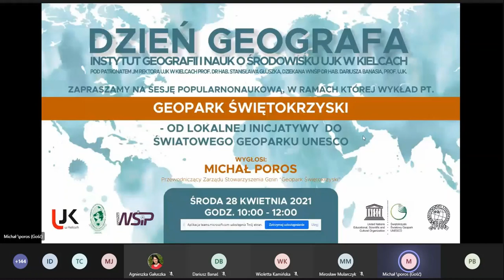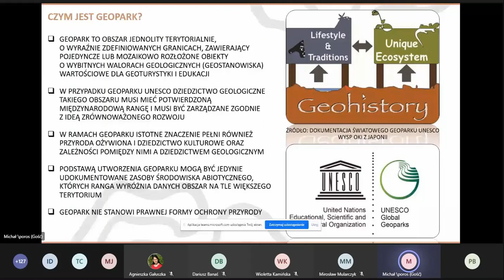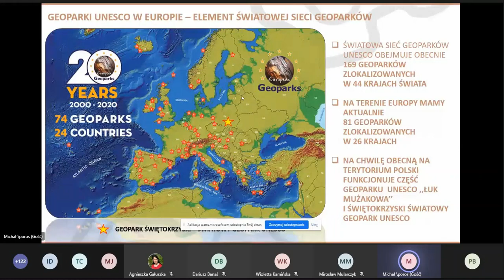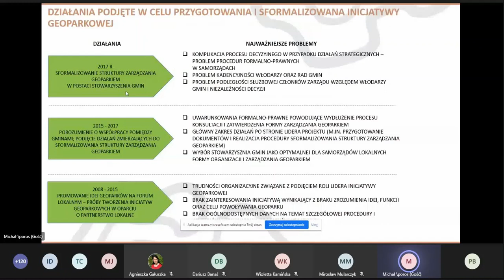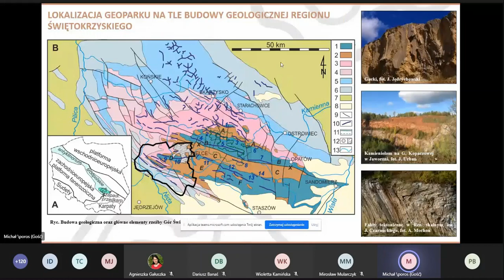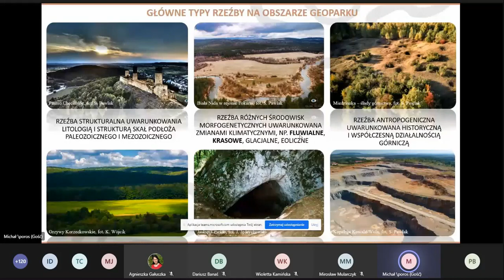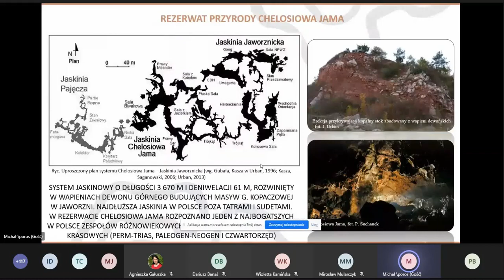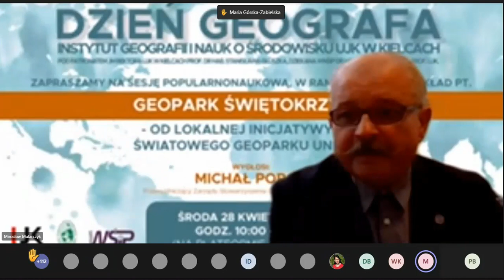Dzień Geografa - Instytut Geografii i Nauk o Środowisku UJK i Geopark Świętokrzyski - Wykład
W związku z Obchodami Ogólnopolskiego Dnia Geografa Członkowie Kieleckiego Oddziału PTG na czele z Dyrekcją Instytutu Geografii i Nauk o Środowisku UJK, wraz ze Świętokrzyskim Światowym Geoparkiem UNESCO, zorganizowali regionalne obchody Dnia Geografa.

W tym roku Dzień Geografa obchodzony był pod hasłem „Polskie Geoparki”.
W województwie świętokrzyskim funkcjonuje Geopark Świętokrzyski, który 21 kwietnia 2021 r. został wpisany do sieci Światowych Geoparków UNESCO! Jest pierwszą, w całości położoną w Polsce, tego typu instytucją!
Dlatego – chcąc podkreślić znaczenie tego wydarzenia dla rozwoju naszego regionu –  28 kwietnia 2021 r. odbyła się w IGiNoŚ UJK w Kielcach zdalna sesja popularnonaukowa.

Podczas sesji prelekcję pt. „Geopark Świętokrzyski – od lokalnej inicjatywy do Światowego Geoparku UNESCO” wygłosił przewodniczący Zarządu Stowarzyszenia Gmin „Geopark Świętokrzyski”, mgr Michał Poros.

W tym wydarzeniu online uczestniczyło 155 osób, które wysłuchały bardzo interesującego wykładu Pana Michała Porosa, który wraz z zespołem Geoparku, przy wsparciu wielu instytucji w regionie (m.in. IGiNoŚ UJK), po wielu latach starań wywalczył ten status UNESCO!

Wydarzenie zostało objęte honorowym patronatem:
- JM Rektora UJK w Kielcach prof. dr hab. Stanisława Głuszka,
- Dziekana WNŚiP dr hab. Dariusza Banasia, prof. UJK.

oraz samego Świętokrzyskiego Światowego Geoparku UNESCO!

Dzień Geografa - święto (23 kwietnia) ustanowiono by upamiętnić geografów, którzy dokonując nowych odkryć poświęcili swoje życie.
Celem corocznych obchodów jest uświadomienie roli i znaczenia geografii jako nauki teoretycznej oraz aplikacyjnej, a także geografii jako przedmiotu edukacji na wszystkich szczeblach kształcenia.